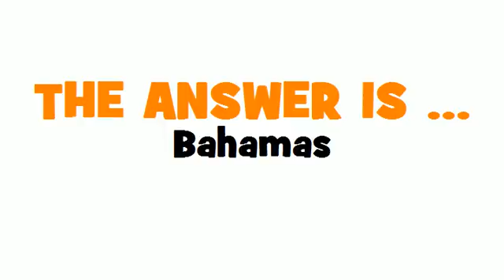GERMAN TRANSLATION QUIZ = Bahamas